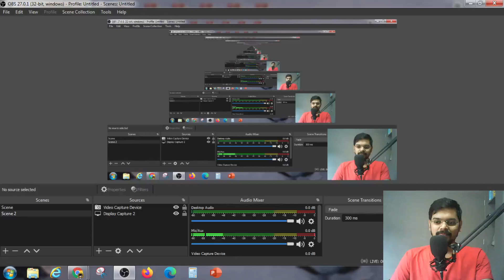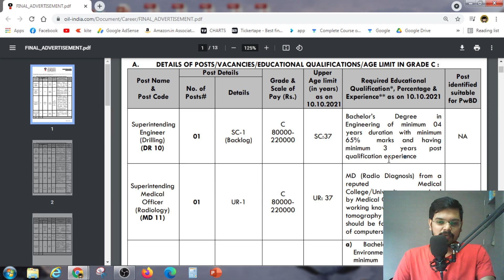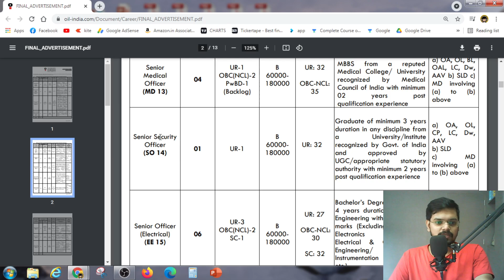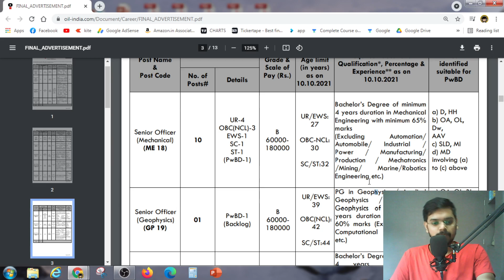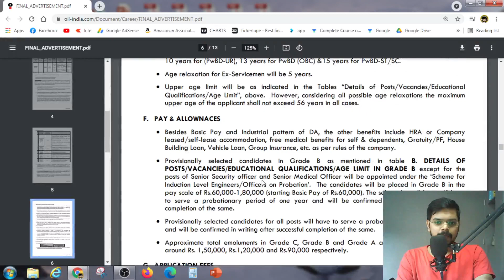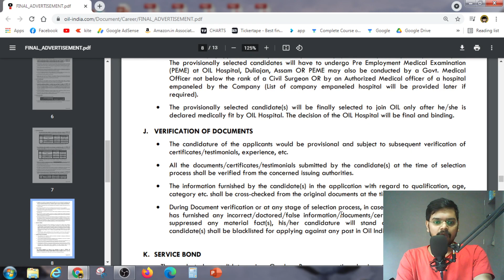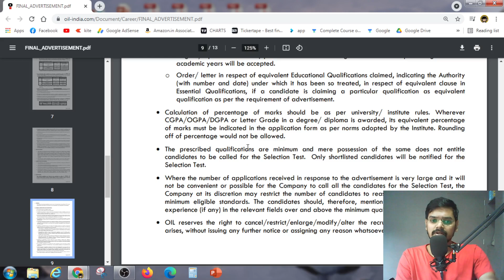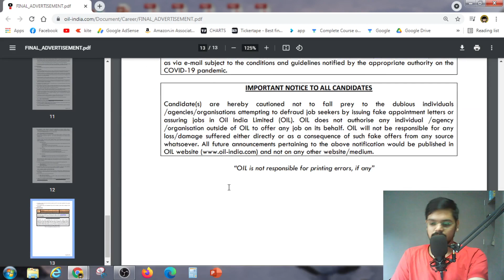OIL india limited recruitment 2021| Freshers| Salary ₹1,20,000 per month|Engineer| Latest Jobs 2021